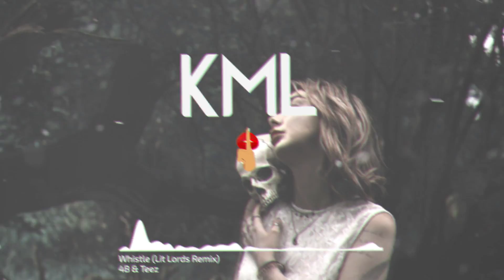4B & Teez - Whistle (Lit Lords Remix)